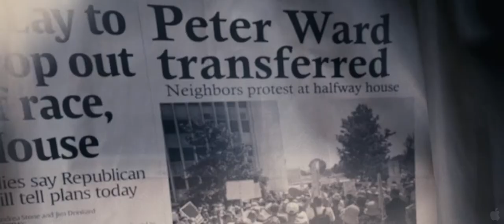Dream House Trailer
Soon after moving into their seemingly idyllic new home, a family learns of a brutal crime committed against former residents of the dwelling.